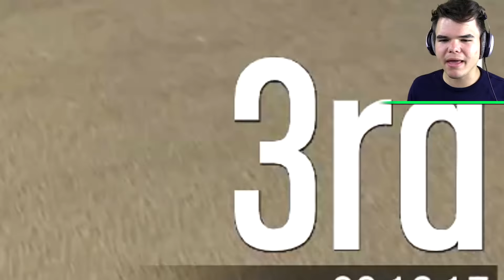DUMPING 1,000,000 Sticky Bombs TROLL! (GTA 5 Funny Moments)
🛒 MERCHANDISE!

👪 MY FRIENDS!